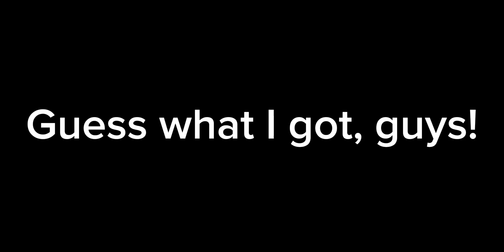I got Dom's photo! (With my voice)